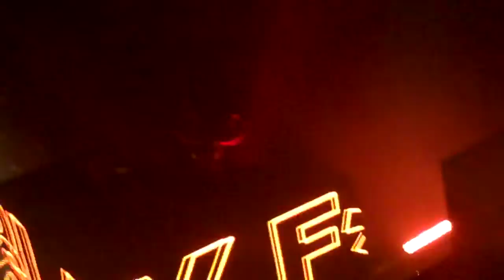coquemix en los mejores eventos 1